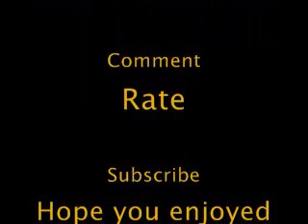Your betrayal - Bullet For My Valentine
Lyrics:

Am I going insane (insane)
My blood is boiling inside of my veins
An evil feeling it ticks (it ticks)
My body shaking theres no turning back

So take your eyes off the trigger (?)
Im not to blame if your world turns to black
as your eyes start to blister
There's just no hope for our final embrace
So here we are, Im in your head
Im in your heart!!!

You were told to to run away
soak the place and light the flame
Pay the price for your betrayal
Your betrayal, Your Betrayal!!

I was told to stay away
Those two words I cant obey

Is it my turn to die?
My heart is pounding as I say goodbye
So now I dance in the flames
I love you crying and screaming my name

You said that wed be forever
How could you kill me and lie to my face
Now that we cant be together
Theres just no hope for our final embrace

You were told to run away

Your betrayal, Your Be-trayal!!

GO!!!

So here we are (so here we are, Im in your head
(I´m in your head)